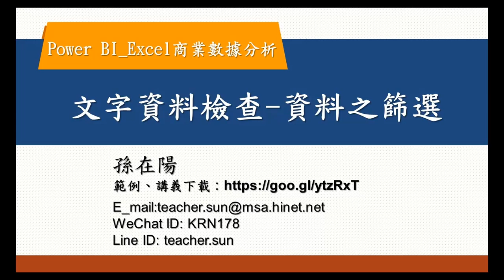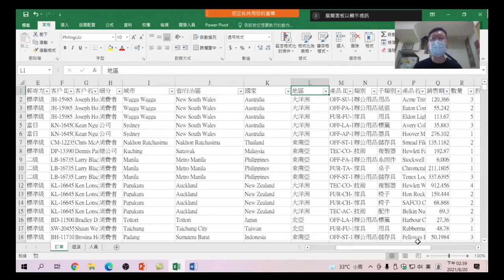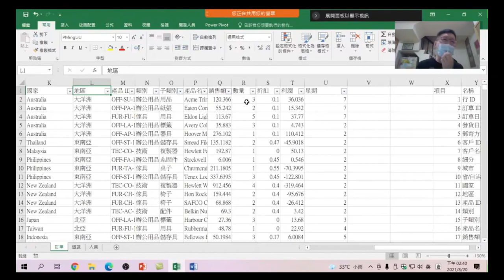08 文字資料檢查 資料之篩選:要如何找到資料裡有錯誤，這個功能【資料】/【篩選】可以協助您找到文字錯誤資料Excel + Power Query + Power BI Excel商業數據分析08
Excel + Power Query + Power BI Excel商業數據分析 08 文字資料檢查 資料之篩選:要如何找到資料裡有錯誤，這個功能【資料】/【篩選】可以協助您找到文字錯誤資料